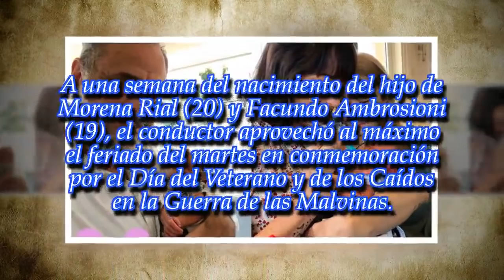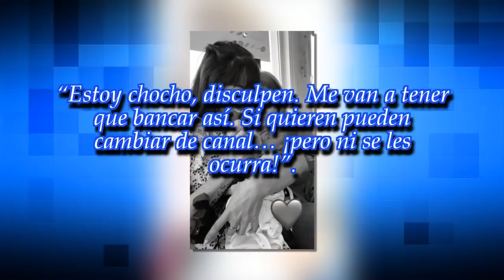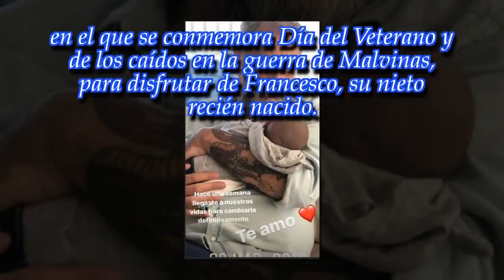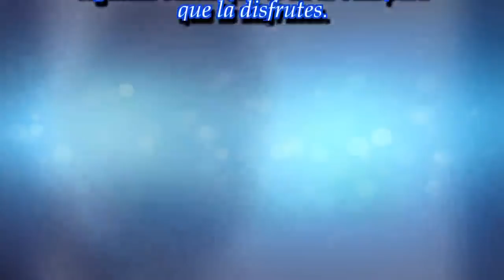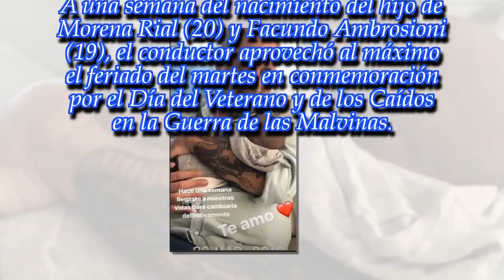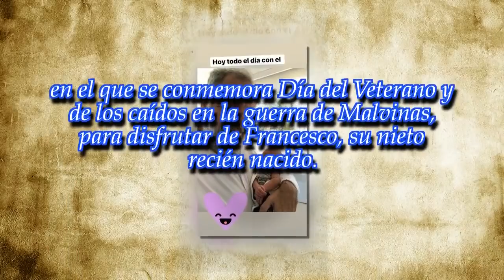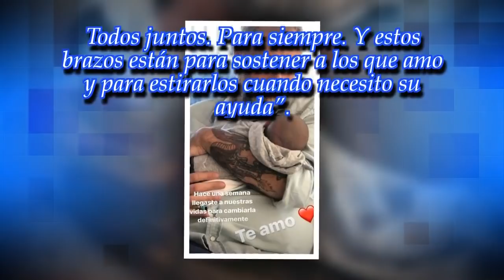Jorge Rial, loco de amor por su nieto: "Se me quedó mirando a los ojos y le expliqué cómo ..."